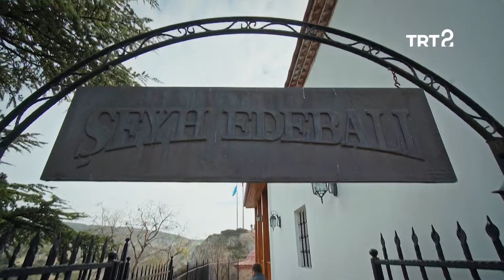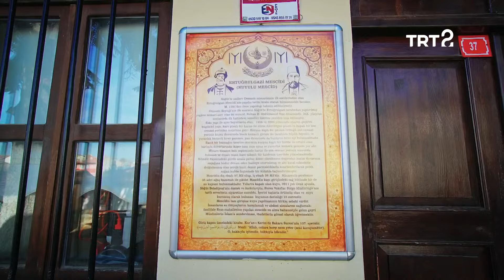Sarayın Lezzetleri | Bilecik | 22. Bölüm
Yunus Emre Akkor, Bilecik'te lahana çorbası, kayısı yahnisi ve "dane-i kızıl" hazırlıyor.